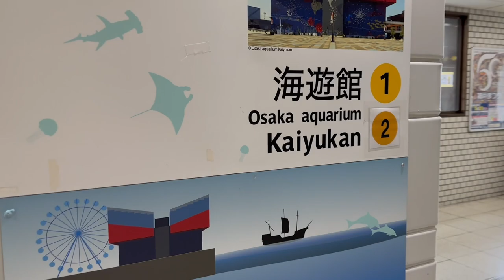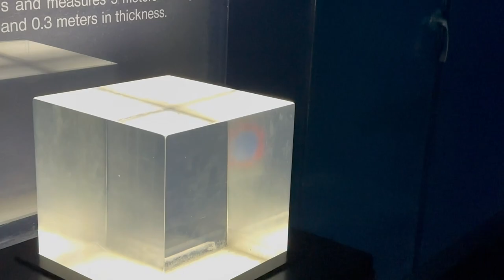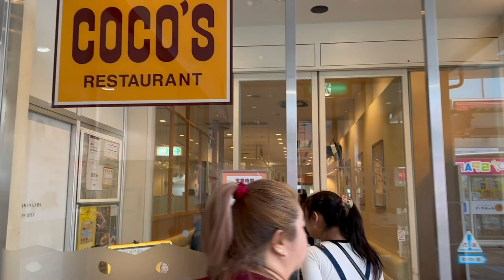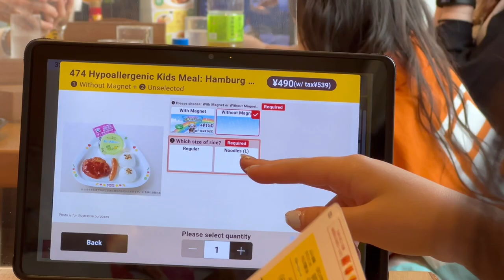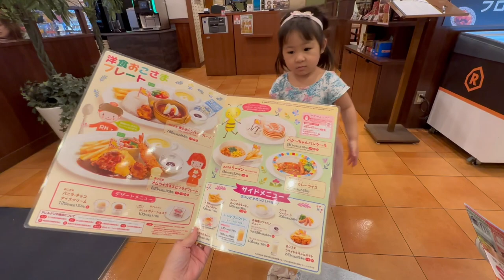Kanami's 1st birthday in Japan | Kaiyukan Aquarium | Coco's Restaurant | Catholic church in Osaka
* This was last May of 2023.
Today we celebrated the birthday of our youngest daughter, Kanami =)